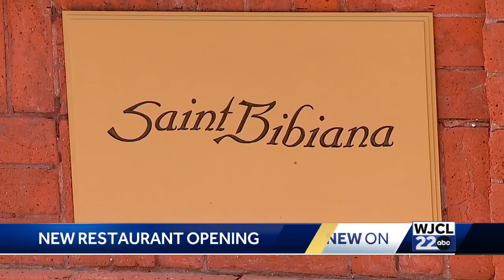Saint Bibiana opens as first part of Hotel Bardo Savannah